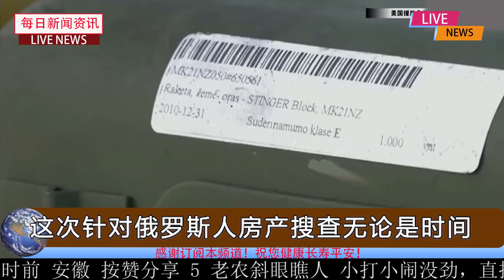9月12号最新消息：小瞧了乌克兰，远火炮轰大桥多发命中，赫尔松公投被迫暂停！美法官同意任命特别专员，审查从特朗普海湖庄园查获的文件。特朗普庄园搜出最高机密，美政府进行新一轮搜查，搜查时间很微妙！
小瞧了乌克兰，远火炮轰大桥多发命中，赫尔松公投被迫暂停！美法官同意任命特别专员，审查从特朗普海湖庄园查获的文件。特朗普庄园搜出最高机密，美政府进行新一轮搜查，搜查时间很微妙！